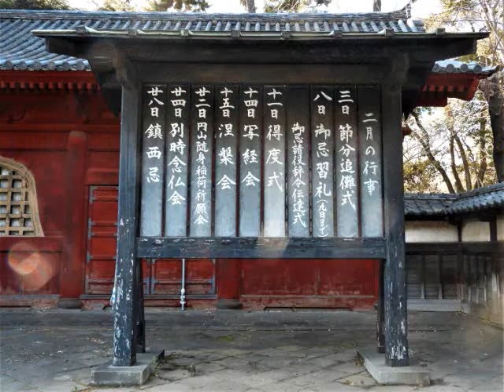節分追儺式２０２２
増上寺の節分豆まき、追儺式は今年1年の無病息災、厄災消除、開運招福を祈願するものですが、昨年はコロナ禍の為中止、今年は規模を縮小しコロナ感染防止対策を十分配慮して行われた。例年だと４０００人ほど集まるらしいが、今年は各神社中止ということもあって参加者も少なかった。